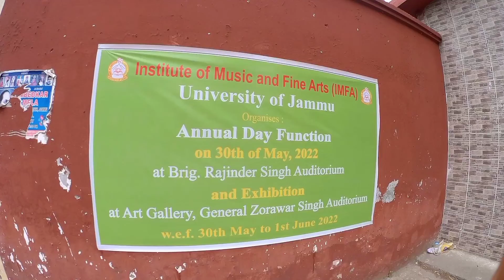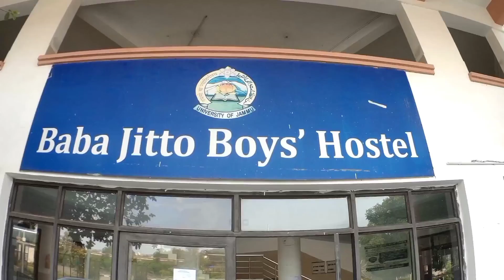Best view point in jammu?